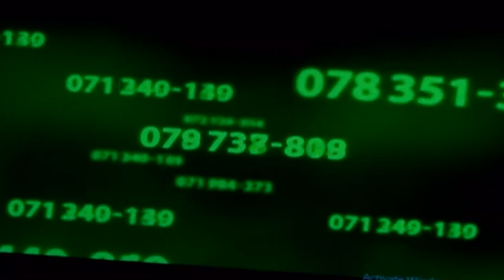Фетаи во Титаник 2: И еден денар да е, сепак е штета на буџетот